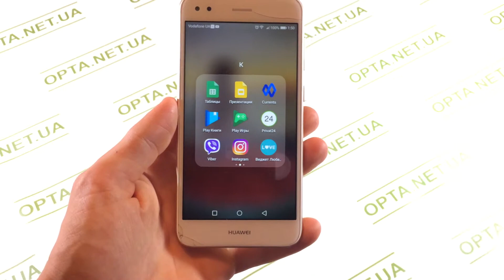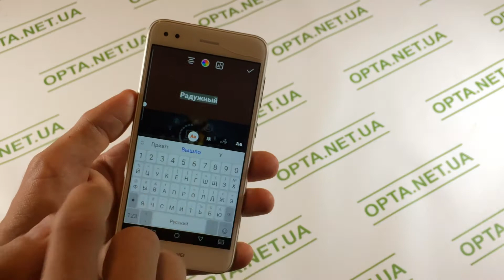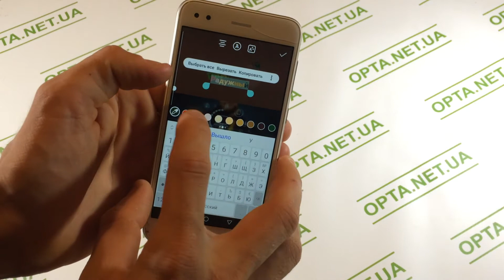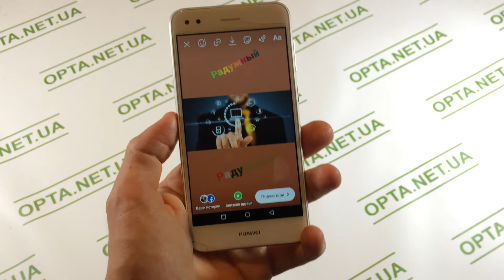Как сделать радужный шрифт в Instagram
Показываю как сделать радужный шрифт в инстаграме ! В истории и так же в ленте ! Разноцветные слова!
Оценивайте ролики если понравились и не забывайте подписываться на канал!